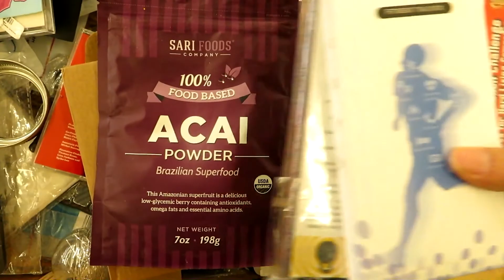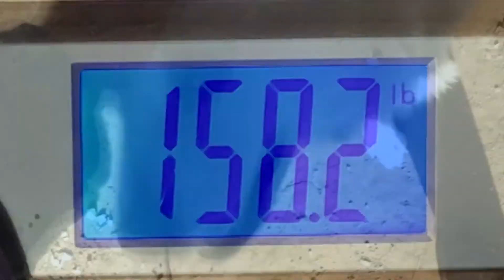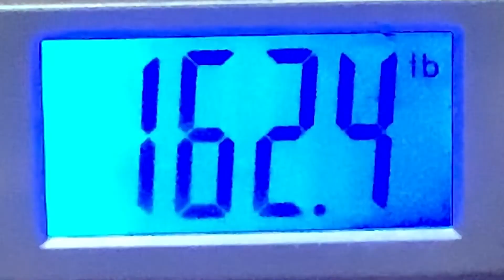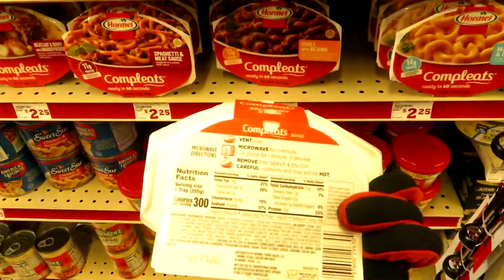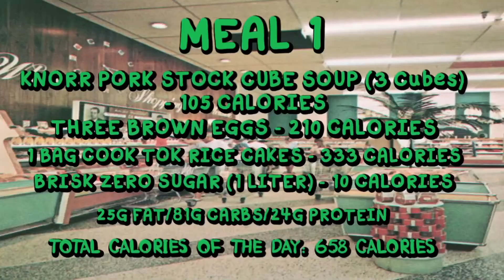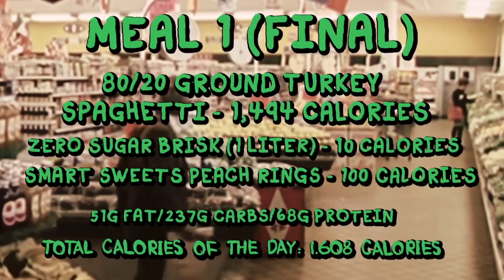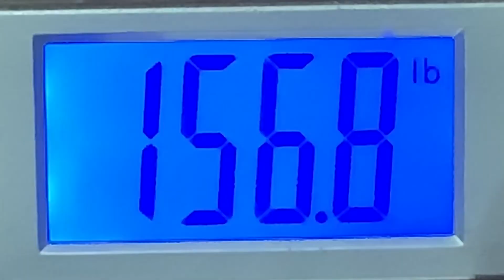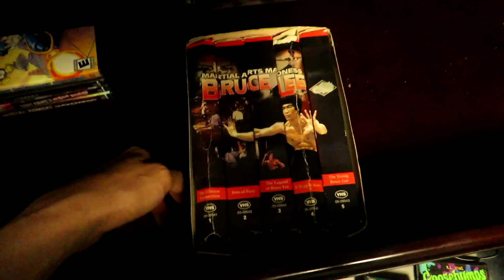PhuCat Diets [49] - MONEY TO BURN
PhuCat Diets episode 49: celebrating the holidays and doing a dollar store diet, Not much else to this episode; kind of a quick one so we can get to a big milestone episode.

►Kitty Saviors +:
- Jayskibean
- Tchuess Papier
- It'sgoodtobeaquant
- M Wilkerson
- Muzamil Mahadi
- Jelly Belly